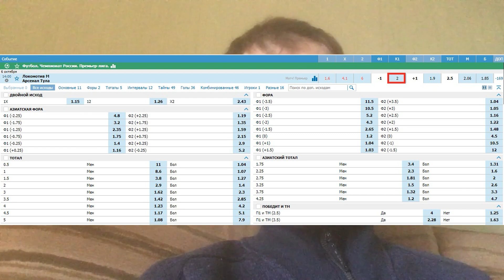Локомотив - Арсенал - прогноз на матч - 06.10.2019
Прогноз на матч РПЛ между Локомотивом и Арсеналом. Кэф на прогноз - 2.0